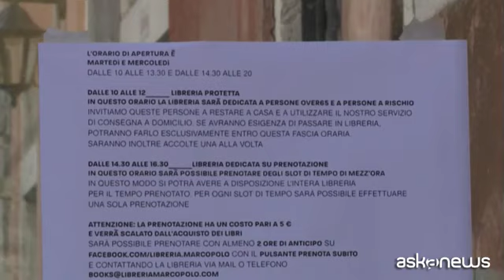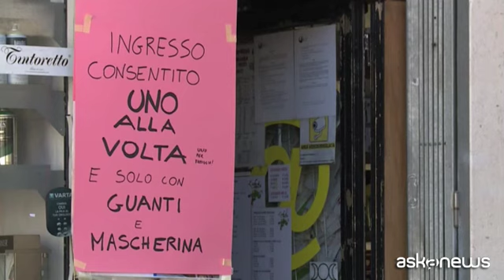A Venezia riaprono le librerie, due giorni a settimana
Venezia, 16 apr. (askanews) - Le calli sono deserte. In attesa di riaccogliere i turisti a Venezia il lento ritorno alla normalità passa dalla riapertura delle librerie. In Veneto i negozi che vendono libri e le cartolerie sono tornati a lavorare ma a scartamento ridotto. L'ordinanza regionale prevede infatti la riapertura per due giorni a settimana oltre a una lunga serie di indicazioni restrittive. Ma tanto è bastato per portare un minimo di sollievo ai veneziani. "Ho comprato tanti libri, ne avevo bisogno come una dipendente", ha detto una veneziana.
Ogni libreria si è dovuta organizzare con ingressi contingentati, gel e mascherine, come ha spiegato Claudio Moretti, coproprietario della libreria Marco Polo: "Noi ci siamo organizzati in modo da garantire una fascia esclusiva agli anziani. Si entra una persona alla volta".
Librerie e cartolerie sono entrate nella fase 2 ma non è tutto chiaro, come ha spiegato Elena Franzon, proprietaria di una cartoleria a Venezia: "Indicazioni ce ne sono poche, sono frammentarie e non badano a determinati aspetti che possono influire sulla vita dei cittadini: abbiamo potuto aprire il settore cartoleria ma non abbiamo poututo riaprire il settore stampa e fotocopie"
Nonostante la confusione e le restrizioni, secondo i dati di Ali-Confommercio nelle 13 regioni in cui è stata permessa la riapertura il fatturato medio della prima giornata di riapertura ha dato buoni risultati nelle librerie indipendenti, attestandosi sui livelli di venduto simili a metà aprile 2019. In alcuni territori il dato ha avuto anche un sensibile incremento.